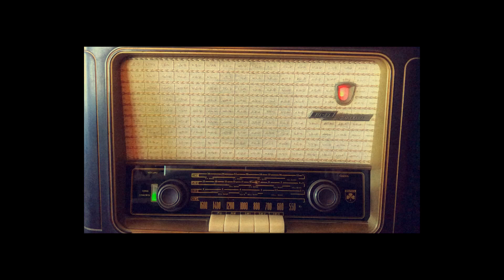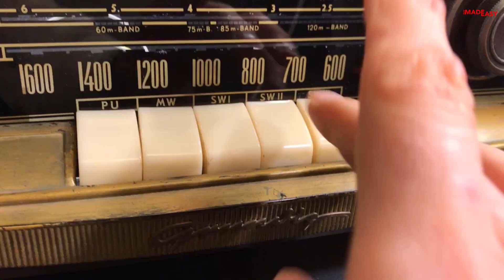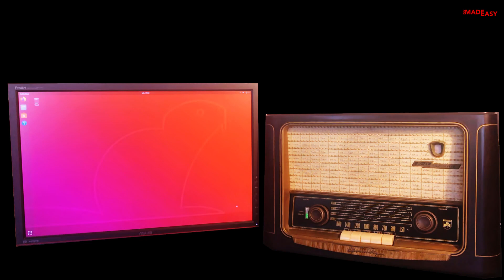Radio PC - Recycled an old radio and turned it in to a PC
In this video I will be converting an old not working vintage radio in to a PC!
We will recycle lots of parts to build this project.
This is an old GRUNDIG radio that is not working and I thought it would be nice to transform it in something that would work.
So I decided to turn it into a PC to use as a media center!
For that I will use a ASUS P5E V HDMI motherboard and Q 6600 quad-core CPU that I had and I wasn't using.
The only things I bought were a SSD, a power source and a fan, all the rest I recycled!

Some components you might use:
SSD PCIe 256GB
SSD 128GB
M2 Spacers
Motherboard
ventilation fan